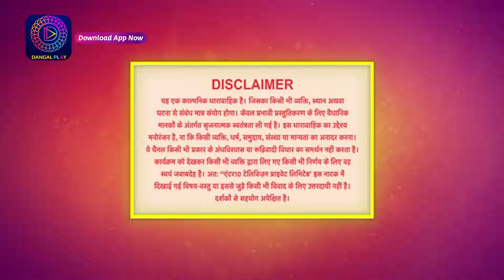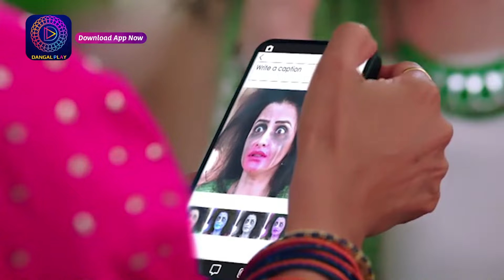Janam Janam ka sath | Full Episode 134 जनम जनम का साथ | Dangal 2